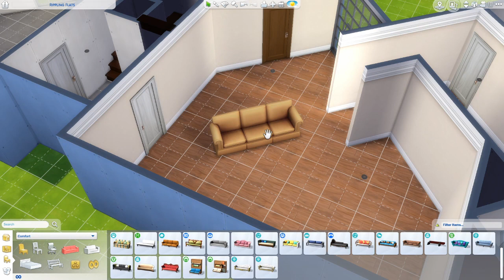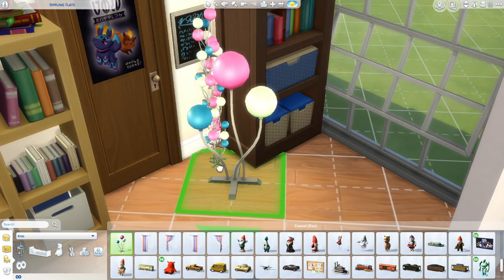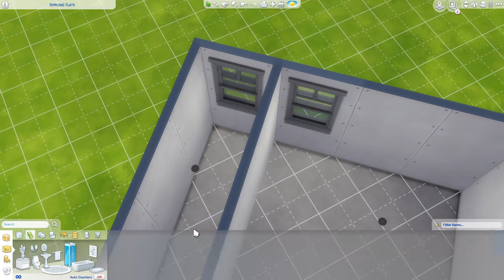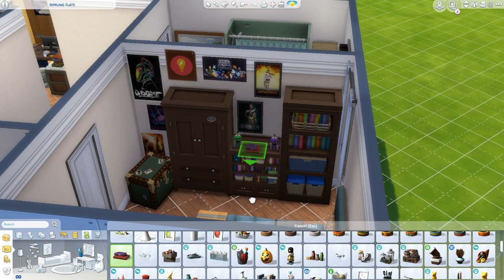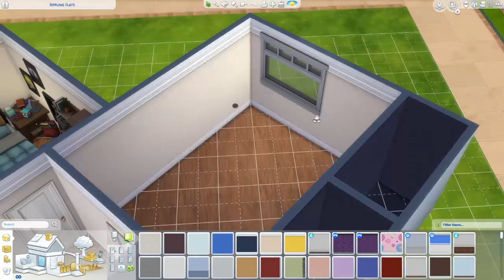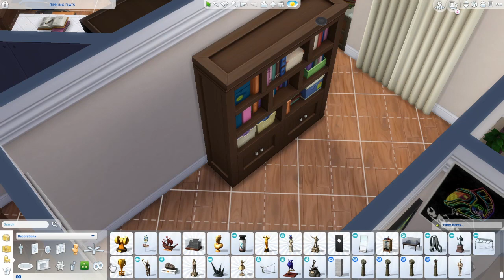Building The Big Bang Theory Appartment in The Sims 4 | Collaboration with SimSundays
Origin ID: Lucewithlove13